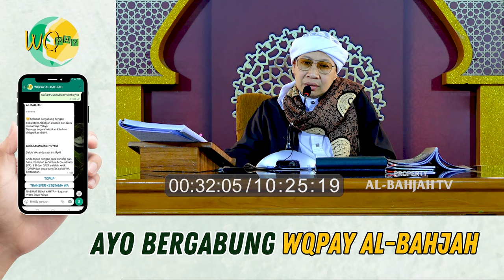Guru Terlambat dan tidak Didengarkan saat Mengajar. Benarkah Ilmunya tidak Bermanfaat? | Buya Yahya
Guru Terlambat dan tidak Didengarkan saat Mengajar. Apakah Ilmunya tidak Bermanfaat? | Buya Yahya

No. Rek : 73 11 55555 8
Kode Bank : 451
a/n : Al Bahjah TV